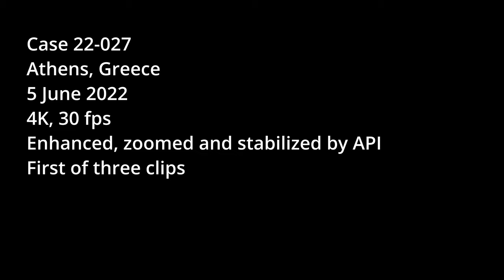22 027 witness submitted video first clip 4K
Case 22-027.

Shot on 5 June 2022 in Athens, Greece looking approximately Northwest at dusk.  This was the first clip of 3 submitted by the witness in this case. Video submitted was 4K, 30 fps and shot on an Android cell phone.

Video has been enhanced, stabilized and zoomed  approximately 3.5x by API. There was one brief segment we were unable to stabilize.